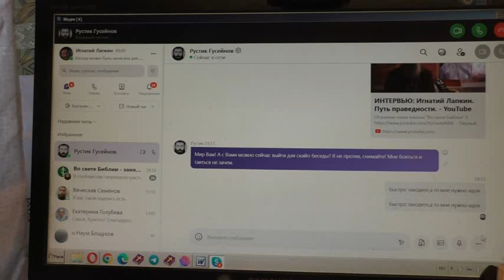Как и кто может помочь этому герою наших дней. 02. 05. 2022